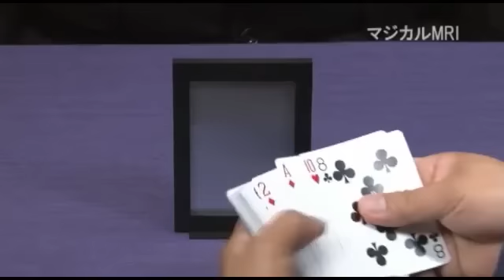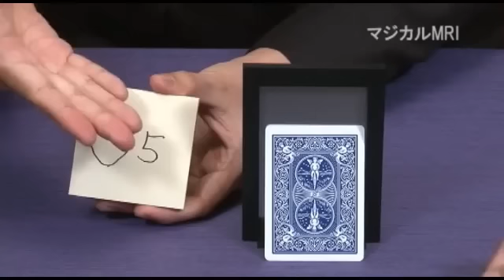MRI by Tenyo Magic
A baffling device lets you see through metal!

Perform impossible feats of X-ray vision!
Many magicians have shouted out in surprise when witnessing this truly baffling effect. You will be able to see through a solid metal plate and determine chosen numbers on top of a pair of dice. You will be able to divine a chosen playing card that is leaning against the metal plate, despite impossible conditions. These impossible effects are made possible by our latest gimmick, the Mirage Reflection Image, hidden cleverly inside the enclosed props.